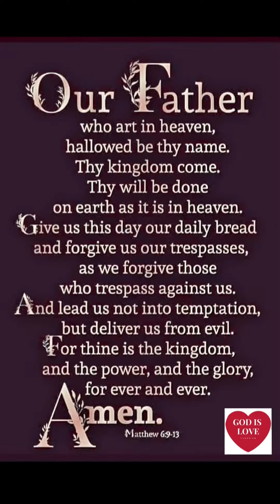13FYI# HOW PRAYERS GRANTED🙏 HAVE A BLESSED HOLY WEEK 🙏 March 29 2024